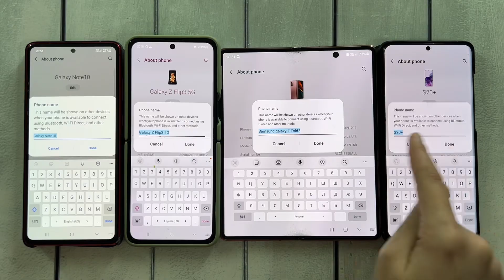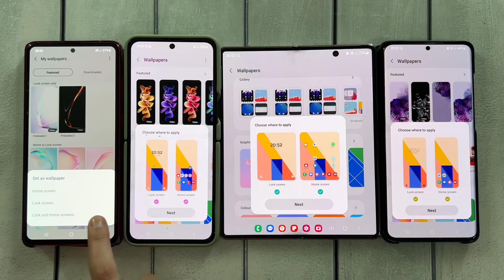Incoming Call Samsung Z Fold 3 & Z Flip 3 & S23 & Note 10